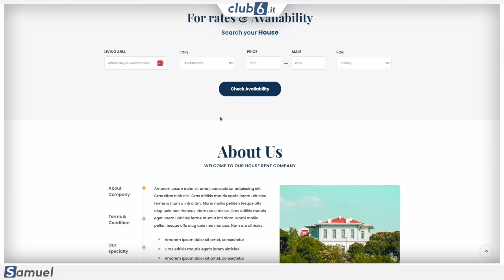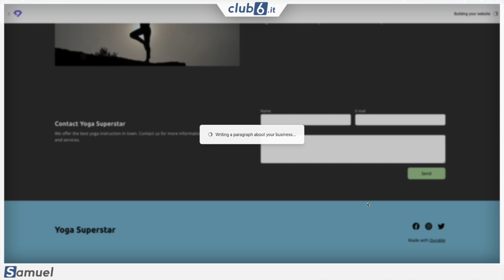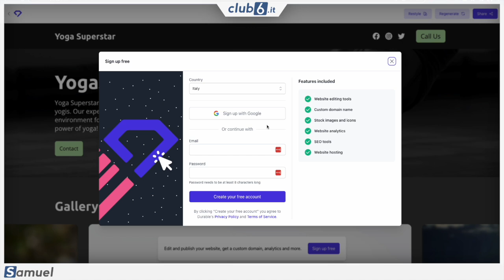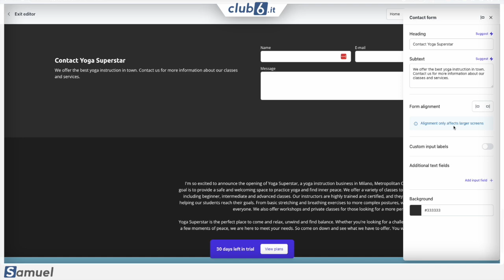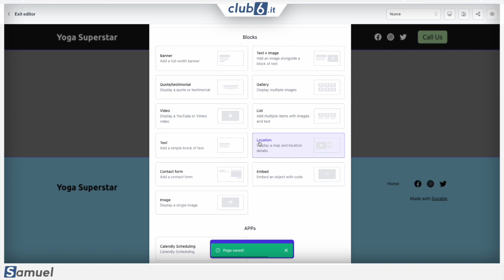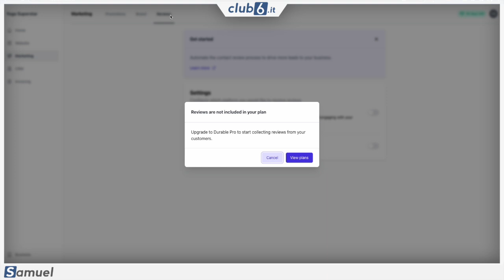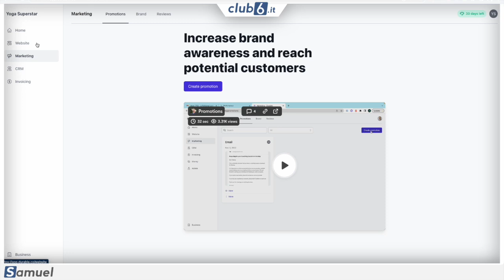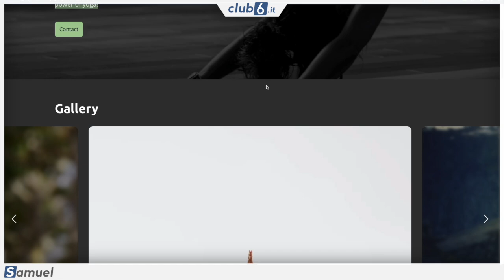L'intelligenza Artificiale che fa un sito web in 30 secondi!? Ma è davvero così?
Hai già visto come un'intelligenza arificiale fa un sito web in 30 secondi? scopri se è davvero così oppure no. Per chi vuole vedere i nostri corsi gratuiti